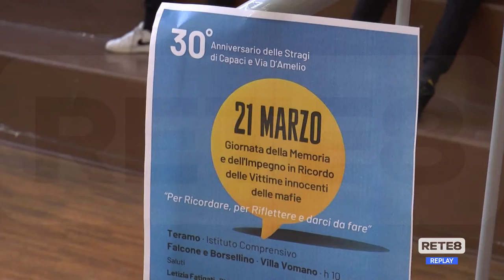Giornata contro le mafie - Teramo: incontri nelle scuole